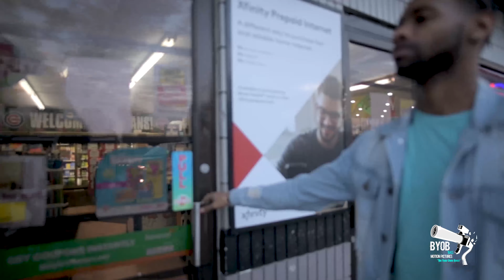(4k) Zay Millz - "A Break From Depression" f/ Guappo [Music Video] (Dir.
Byob1943 Motion Pictures

To have your video shot by "Byob1943 Motion Pictures":
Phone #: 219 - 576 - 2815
(Call/Text/VoiceMail)